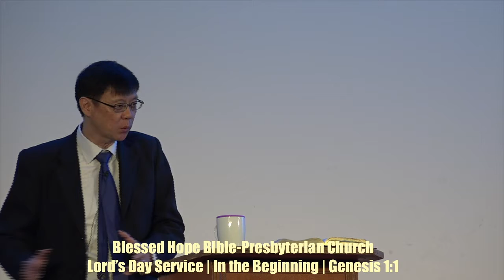In the Beginning - Genesis 1:1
5 January 2019
In the Beginning
Genesis 1:1-2